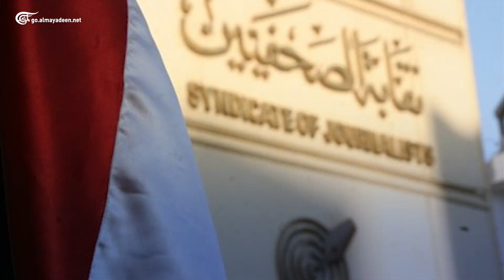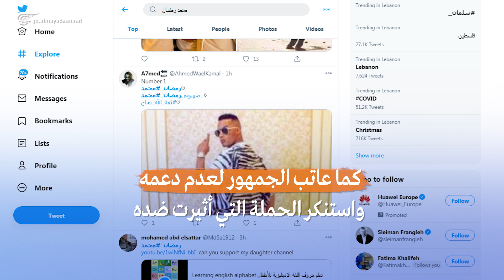مصر: معاقبة محمد رمضان ومقاطعته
اتحاد النقابات الفنية يصدر قراراً بإيقاف الممثل المصري محمد رمضان عن العمل